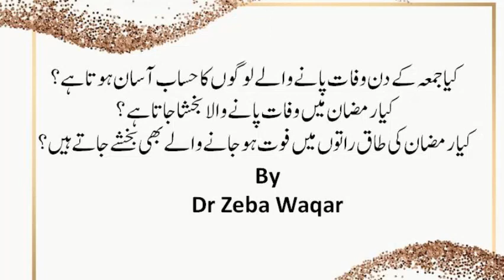کیا جمعہ کے دن وفات پانے والے لوگوں کا حساب آسان ہوتا ہے؟ کیا رمضان میں وفات پانے والا بخشا جاتا ہے؟